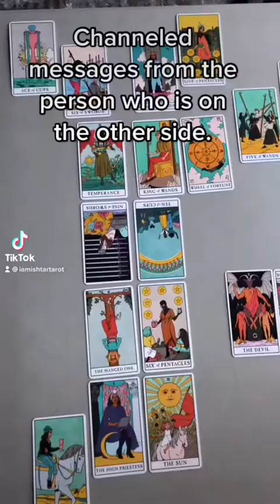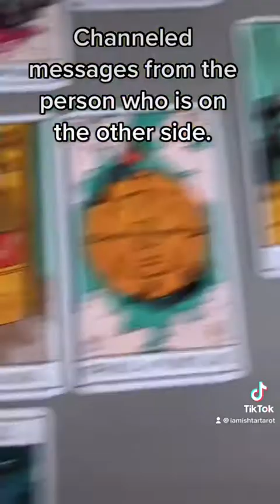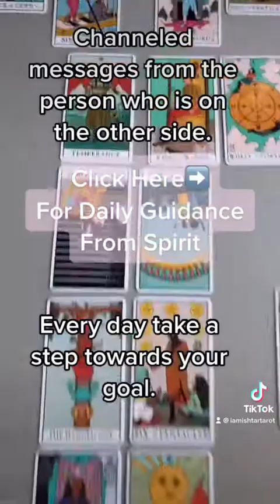A Message From “The other Side”.